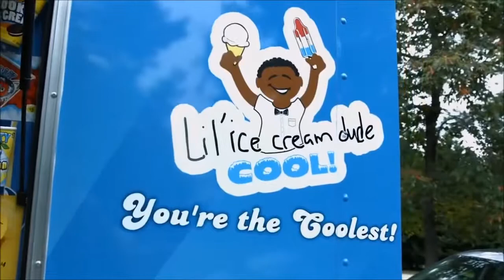Lisa Nichols Jump With Fear 2018 Be Happy